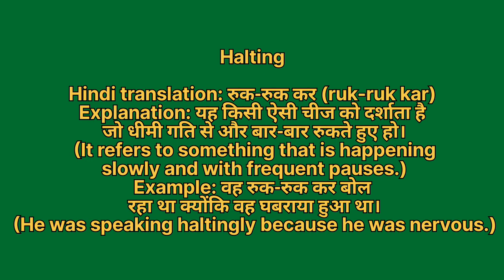Halting meaning in hindi | Halting meaning ka matlab kya hota hai | Word meaning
Halting in hindi
Halting ka matlab kya hota hai
english to hindi
word meaning
what is halting
Halting हिंदी अर्थ